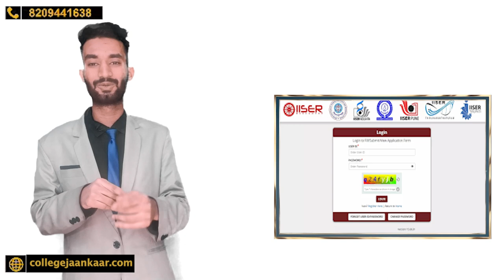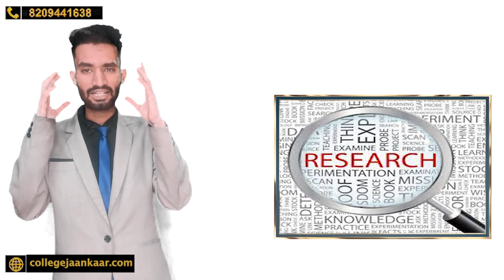ये IISER मैं Total कितने Round होंगे Last Cutoff कितना जाएगा | IISER Counselling Process 2023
IISER Admission Process 2023
IISER Cutoff Marks 2023
Indian Institute of Science Education and Research
IISER Total Rounds
IISER Placements
IISER Research and Development
IISER Admission Criteria 2023
IISER Entrance Exam 2023
IISER Seat Allocation Process
IISER Counseling Procedure
IISER Eligibility Criteria
IISER Application Process 2023
IISER Entrance Exam Pattern
IISER Merit List 2023
IISER Admission Dates 2023
IISER Cut-off Ranks 2023
IISER Selection Procedure
IISER Scholarships and Financial Aid
IISER Campus Facilities
IISER Courses and Specializations
IISER Faculty and Staff
IISER Alumni Network
IISER Campus Life
IISER Research Opportunities
IISER Laboratories and Equipment
IISER Science and Technology Programs
IISER Internship Opportunities
IISER Collaborations and Partnerships
IISER Summer Programs
IISER Workshop and Conferences
IISER Infrastructure and Campus Tour
IISER Campus Recruitment
IISER Industry Tie-ups
IISER Job Prospects
IISER Alumni Success Stories
IISER Training and Development Programs
IISER Admission Criteria for International Students
IISER Foreign Nationals Admission Process
IISER Scholarships for International Students
IISER Research Funding Opportunities
IISER PhD Admission Process
IISER Masters Admission Process
IISER Bachelor's Admission Process
IISER Integrated Programs
IISER Postgraduate Programs
IISER Undergraduate Programs
IISER Academic Calendar 2023
IISER Campus Tour Video
IISER Entrance Exam Tips and Tricks
IISER Entrance Exam Syllabus 2023
IISER Exam Preparation Strategy
IISER Admissions Help and Guidance
IISER Admission Form 2023
IISER Admission Counseling Schedule
IISER College Rankings
IISER Admission FAQs
IISER Entrance Exam Coaching Institutes
IISER Entrance Exam Books and Resources
IISER Admission Testimonials
IISER Entrance Exam Previous Year Question Papers
IISER Admission Statistics 2023
IISER Campus Facilities for Students
IISER Placements and Salary Packages
IISER Alumni Network and Mentoring
IISER Admission Process Explained
IISER Admission Updates 2023
IISER Entrance Exam Changes for 2023
IISER Admission Brochure 2023
IISER Admission Notification 2023
IISER Admissions: Your Path to Excellence